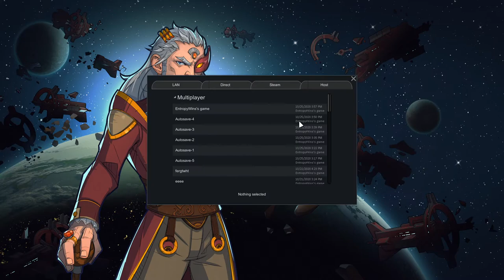Unreal Abduction - RimWorld Multiplayer